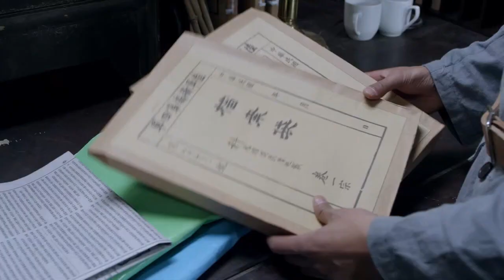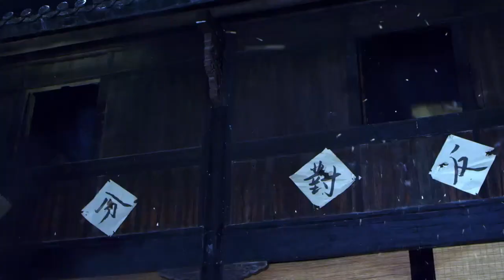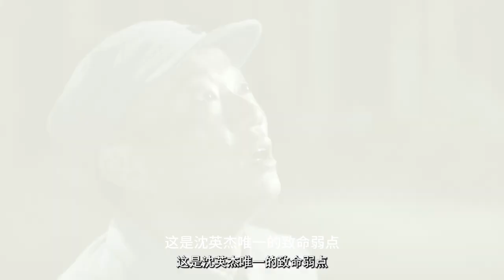【抗日戲院】女劍客透過內姦得知了真的特派員沒死，驕狂得意的眾鬼子傻了眼，囂張地要殺回小鎮，女劍客認為已打草驚蛇，她提出利用內姦做誘餌，毒 殺特派員！